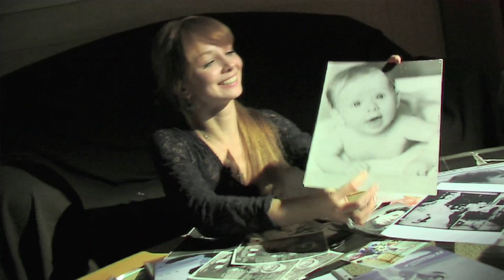Evgenia Obraztsova. Monologue about yourself. Part 1